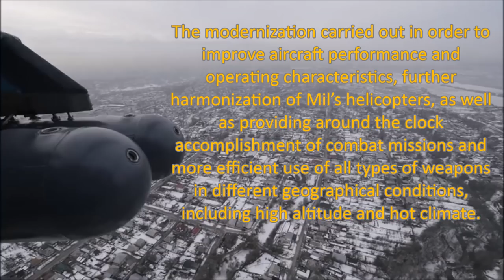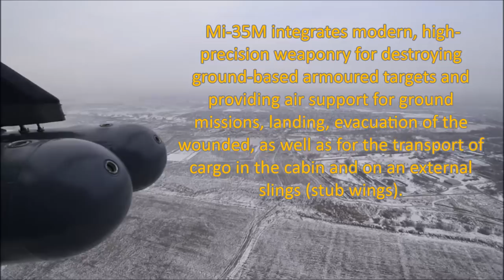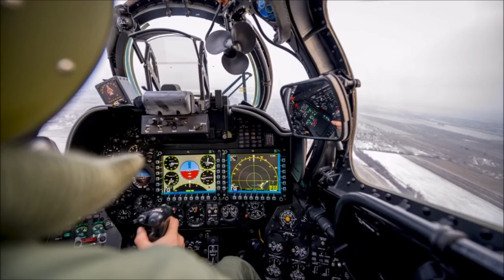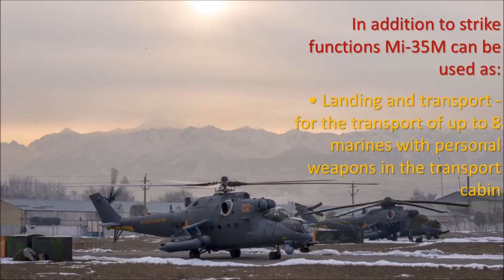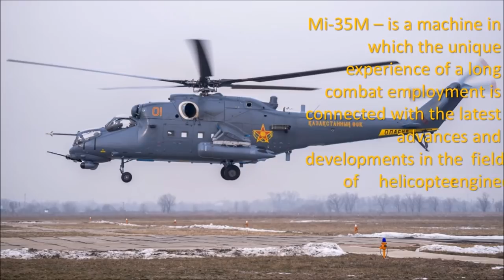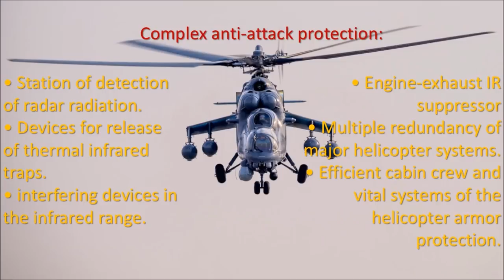Mi-35M (NATO: Hind E) English subtitles [1080p]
The Mi-35M is a multi-role combat helicopter manufactured by Rostvertol, a subsidiary of Russian Helicopters. It is an export variant of Mi-24 Hind attack helicopter. Primarily designed for attack and military transport missions, the helicopter delivers superior flight performance and manoeuvrability than its predecessor.
Based on the Mi-24 Hind, the Mi-35M incorporates several improvements, including shortened stub wings, a new rotor system, modern avionics, upgraded turboshaft engines and a hydraulic system. The cockpit and vital components of the helicopter are significantly armoured.